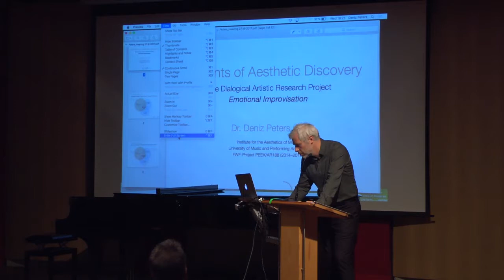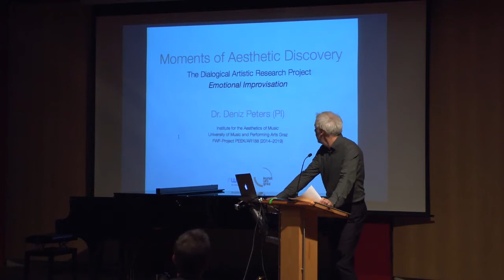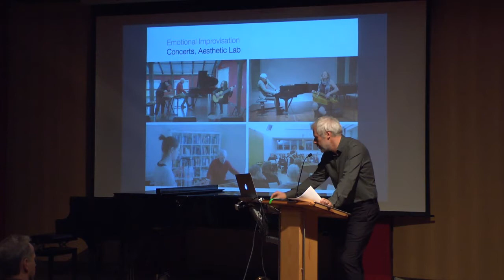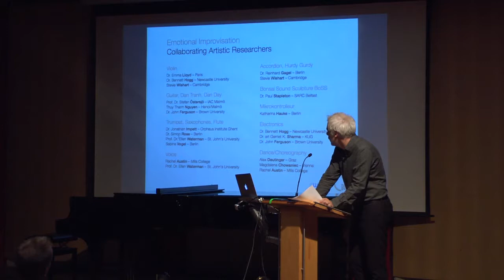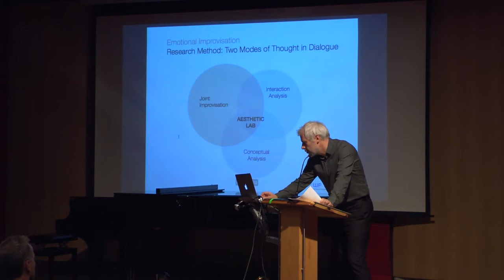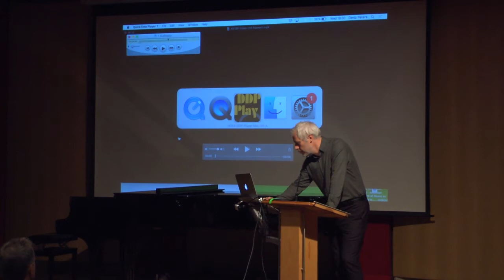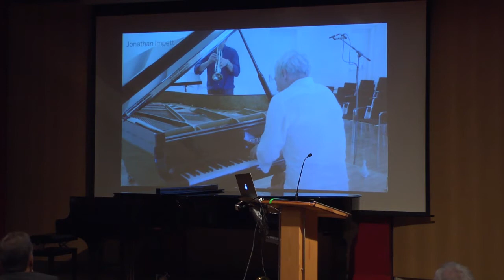Ringvorlesung WiSe 2018/19 | Gemeinsamer Ausdruck?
MUSIK, DIE WISSEN SCHAFFT!
Perspektiven künstlerischer Forschung

Referent: Prof. Dr. Deniz Peters
5. Dezember 2018 | 18.00 Uhr | Kammermusiksaal der Hochschule für Musik und Tanz Köln